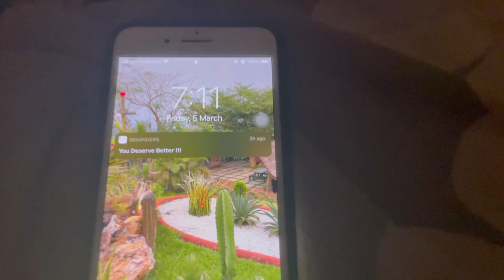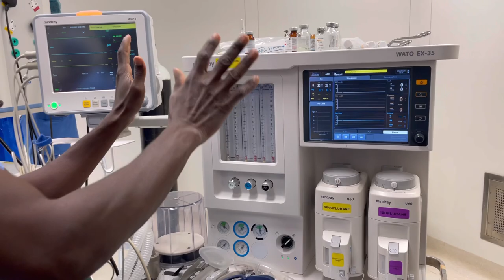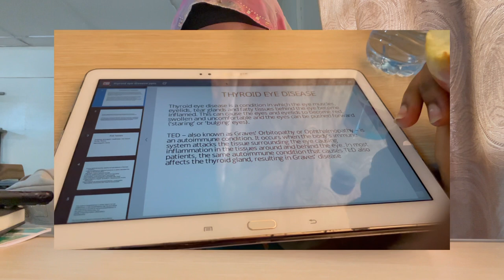A day in the life of a UDS- Medical Student. / Anesthesia Rotation.